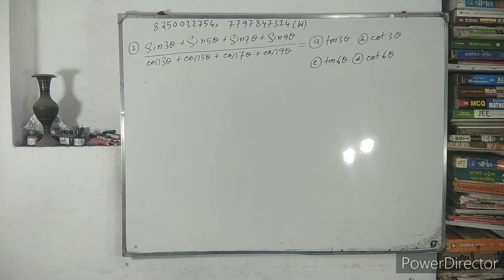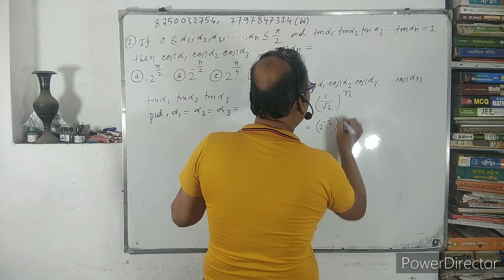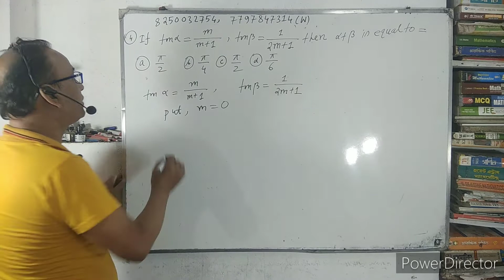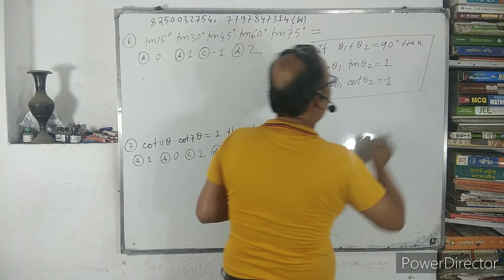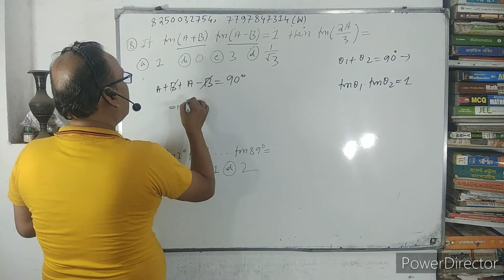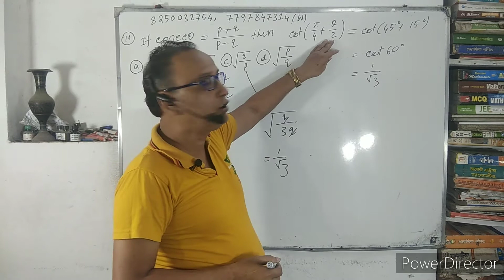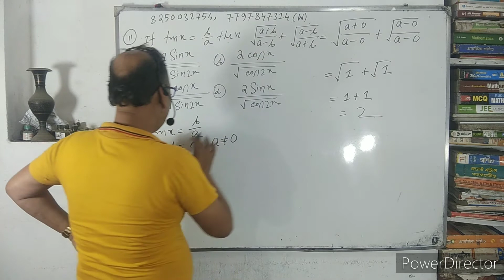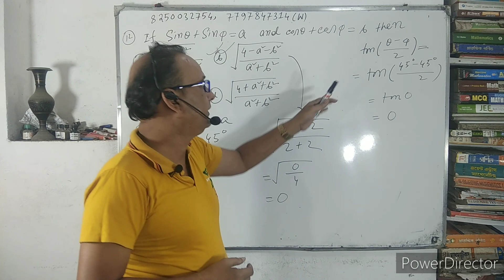Trigonometry Short Trick // IIT JEE //JEE MAIN & Adv // WBJEE // NDA //CTE//CGL //Rail // IN BENGALI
Polytechnic(jexpo),WBJEE,competitive exam,voclet and Polytechnic semester Maths are available here.Students will get more benefit from our channel.In this channel you will get very important for WBJEE exam I request all the students to join with us and subscribe our channel.
Our Channel is very helpful for polytechnic(jexpo),C.G.L Exam,Rail,Bank,Group'D',Food Supply,S.S.C,W.B.J.E.E,W.B.C.S.E,JEE Main,Voclate and other competitive exam's students.In this video,I solved 12 problem of trigonometry.You all join with us.Subscribe our channel for new videos.